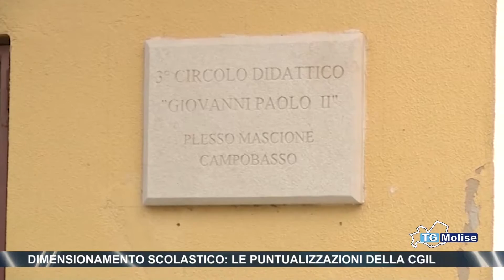Dimensionamento scolastico, le puntualizzazioni della Cgil